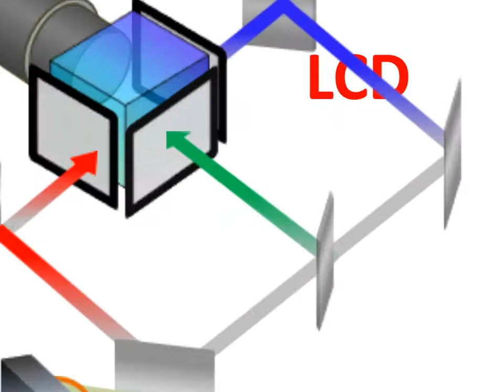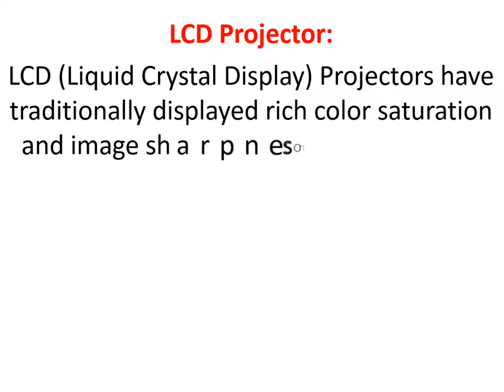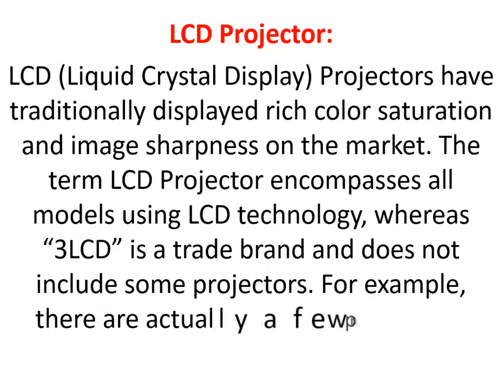LCD Projector Animation Video Liquid Crystal Display Multimedia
LCD Multimedia Projector Animation Video  Liquid Crystal Display

all parts name of lcd projector,
LCD Projectors (Liquid Crystal Display), Projection Lens, Dichroic Prism, LCD Screen, Light Source, Dichroic Mirrors, Regular Mirror, Colored Light
LCD Projector:
LCD (Liquid Crystal Display) Projectors have traditionally displayed rich color saturation and image sharpness on the market. The term LCD Projector encompasses all models using LCD technology, whereas “3LCD” is a trade brand and does not include some projectors. For example, there are actually a few projectors out there with four LCD panels.